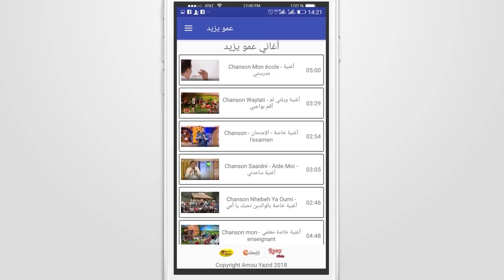Annonce YAZID SHOW a El GRARA Wilaya Ghardaia 15 03 2019 إعلان حفل عمو يزيد بالقرارة ولاية غرداية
Annonce YAZID SHOW a El GRARA Wilaya de Ghardaia 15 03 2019 إعلان حفل عمو يزيد بمينة القرارة ولاية غرداية